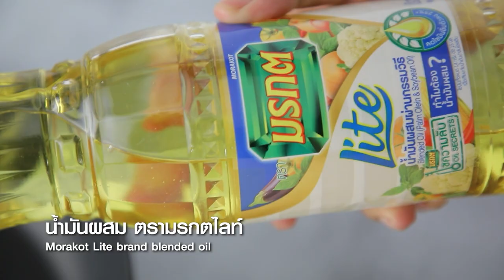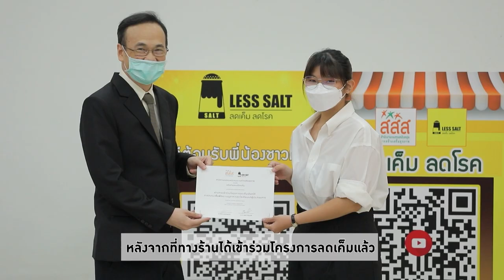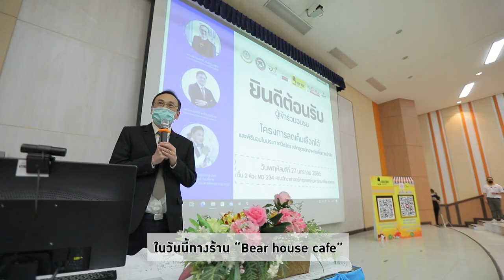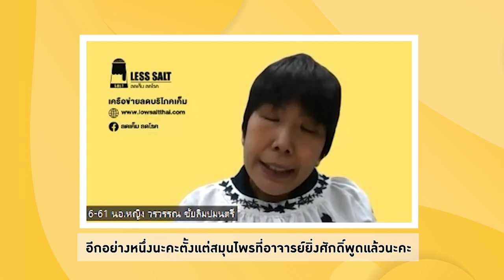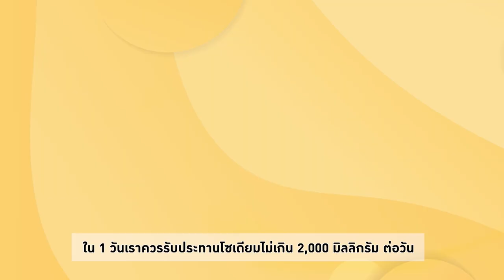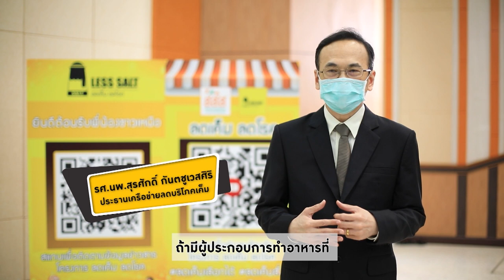สว.รส อาจารย์ยิ่งศักดิ์พาไปบุกตลาดเสรี พร้อมทำเมนูสุดปังแม่ค้าชอบมาก เลม่อนเคิร์ด EP.15 (2/3)